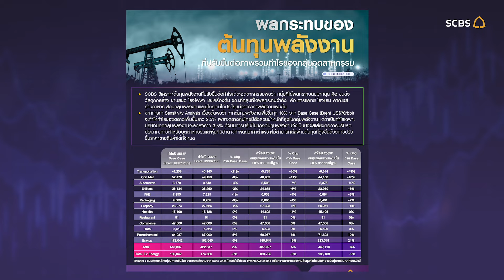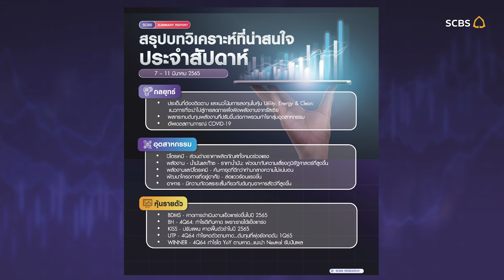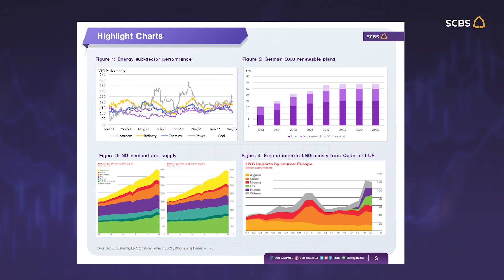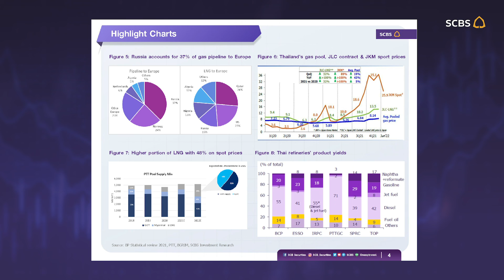Podcast ทอล์คหุ้นพื้นฐาน กับ SCBS ประจำสัปดาห์ 7 - 11 มีนาคม 2565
🎉พบกันรายการ ทอล์คหุ้นพื้นฐาน กับ SCBS💰พอดแคสที่จะมาสรุปวิเคราะห์หุ้นที่น่าสนใจประจำสัปดาห์จากทาง บล.ไทยพาณิชย์ ให้ทุกท่านได้รับฟังกัน

🎙ดำเนินรายการโดย คุณน้อด เติมพร ตันติวิวัฒน์ และ คุณกิ๊ฟ ระวีนุช ปิยะเกรียงไกร สองนักวิเคราะห์จากทีมวิจัย SCBS

สรุปบทวิเคราะห์ที่น่าสนใจ จาก SCBS จะมีอะไรบ้าง และท่านใดสนใจรับบทวิเคราะห์เต็มๆ

✅ลูกค้า SCBS ติดต่อรับเนื้อหาฉบับเต็มได้ตั้งแต่วันนี้จากผู้แนะนำการลงทุน (มาร์เก็ตติ้ง) ของลูกค้า

📍 หากลูกค้ายังไม่ได้เปิดบัญชีลงทุนกับ SCBS สามารถเปิดบัญชีได้ง่าย ๆ ดังนี้

✅ สำหรับลูกค้าที่ใช้แอปพลิเคชัน SCB EASY ดาวน์โหลดแอปพลิเคชัน EASY INVEST
เข้าใช้งานแล้วกดปุ่มเริ่มต้นใช้งาน เพื่อเปิดบัญชีลงทุน

✅ สำหรับลูกค้าที่ไม่เคยใช้แอปพลิเคชัน SCB EASY ติดต่อธนาคารไทยพาณิชย์ทุกสาขา เพื่อเปิดบัญชีลงทุน
เมื่อได้รับอีเมลอนุมัติการเปิดบัญชี สามารถเริ่มลงทุนได้เลย

📈 ลงทุนในหุ้น ดาวน์โหลดแอปพลิเคชัน Streaming

🚩Follow scb securities